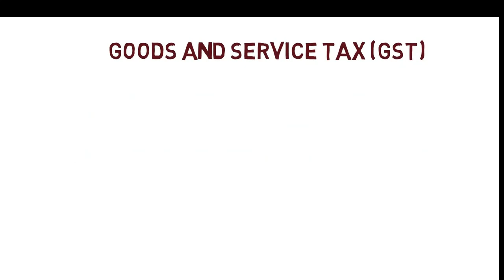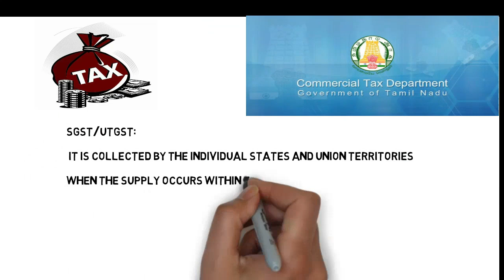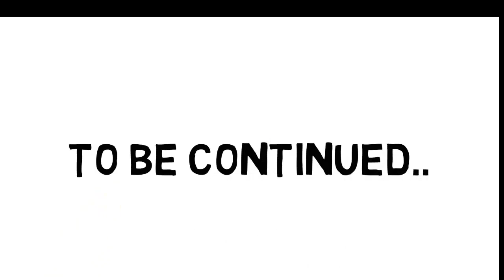GST என்றால் என்ன? || WHAT IS GST || BASICS OF GST| HIDDEN INFORMATION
WHAT IS GST || BASICS OF GST || GST IN TAMIL || HIDDEN INFORMATION

Hi viewers, this video tells you something about GST (Goods and Service Tax,
Our channel is to move one step forward to explain the GST to those who have doubts in the GST that we will clarify your doubts about the GST. And

At the same time who need to fill their returns in GST. We will do that work, and you can get the GST details on our websites.Our expert will explain the Goods and Service Tax

► REMEMBER:
✔ I like = value
✔ Comment = improve
our other videos link is given below.

► REMEMBER:
✔ I like = value
✔ Comment = improve